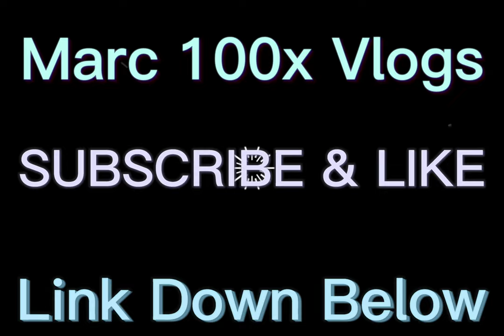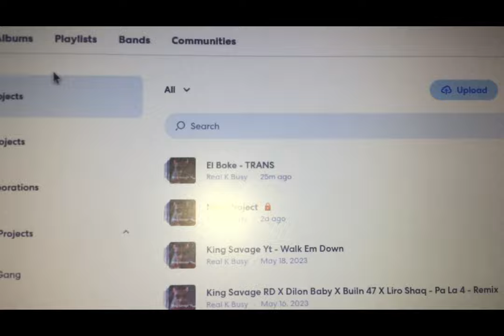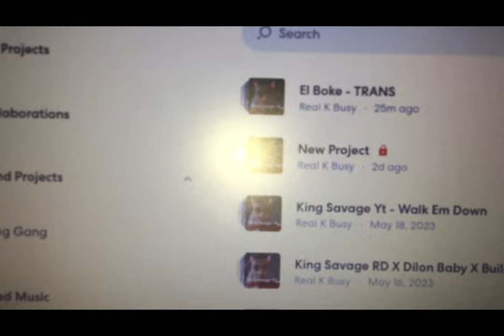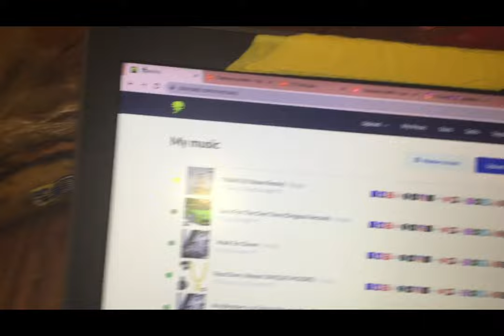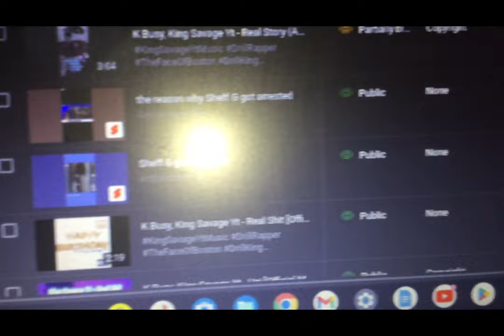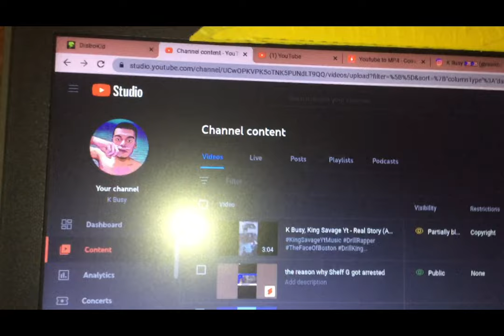Just Vloging Outside | And Walking Around My Neighborhood